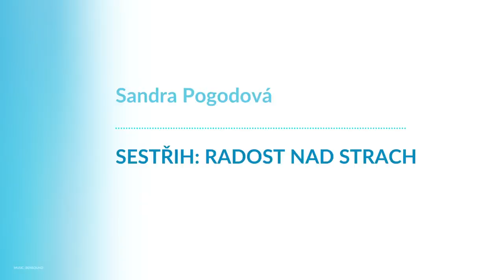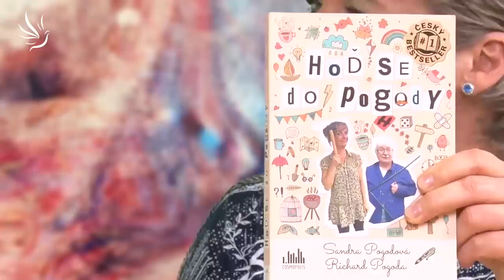Sandra Pogodová, Sestřih: Radost nad strach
Práce na sobě se vyplatí

🕊💙 Moc děkujeme 💙🕊